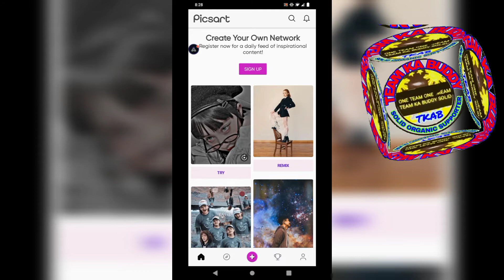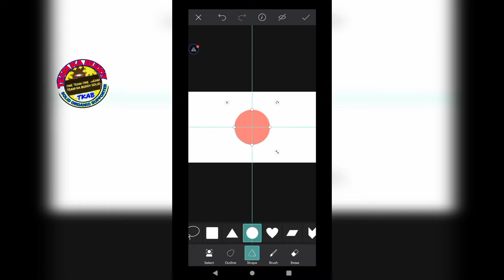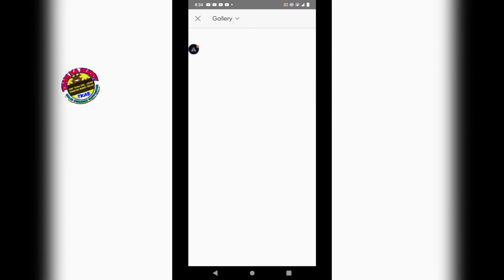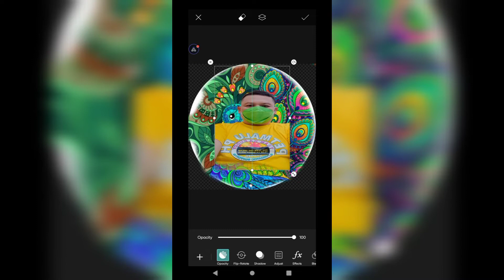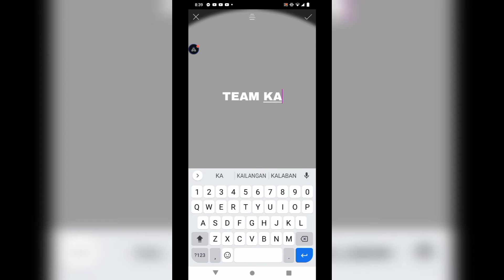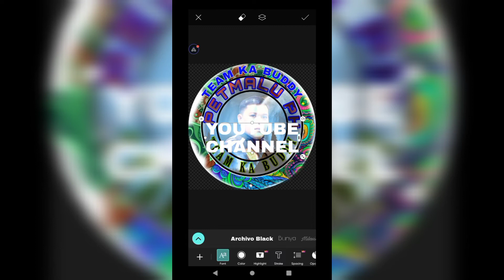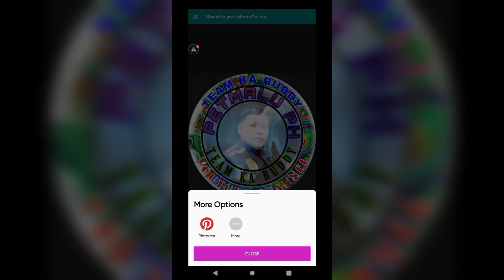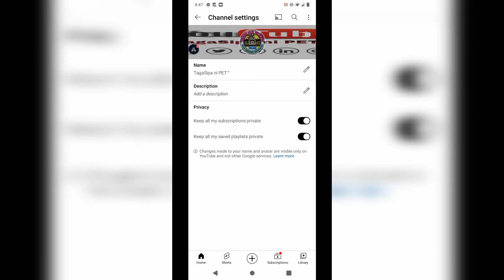HOW TO MAKE A CIRCLE LOGO FOR YOUR CHANNEL/PANO GAWIN ANG BILOG NA LOGO GAMIT ANG APP NG PICSART?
Paalala Hindi Po tayo expert sa ganitong Gawain marapat lamang Po e share ko Po sainyo Ang kunting kaalaman ko kung pano Gawin Ang isang bagay naway inyong magustohan Po at makapulot Ng kunting aral sa aking I binahagi sainyo Po maraming salamat Po & God bless us all ooorrryyyyttt 🙏👍.